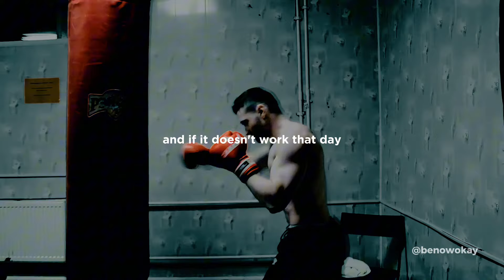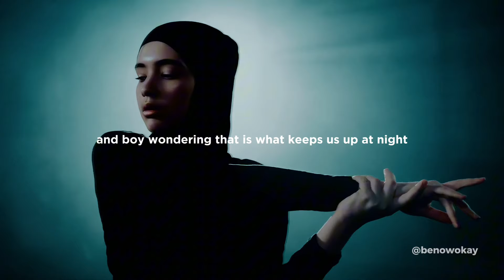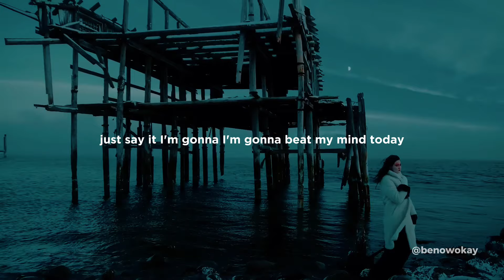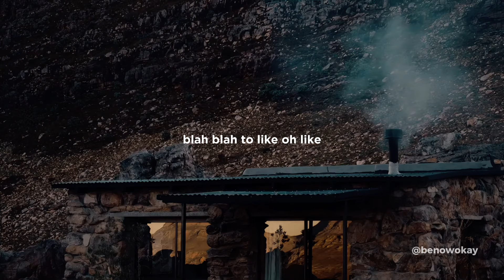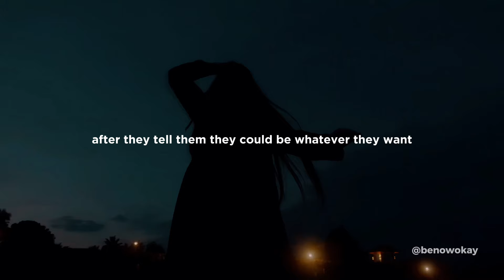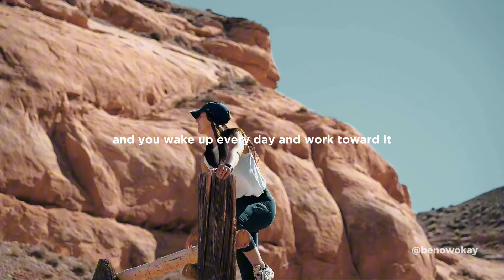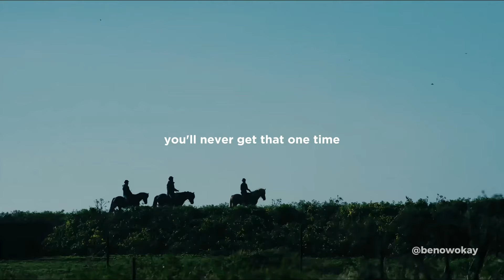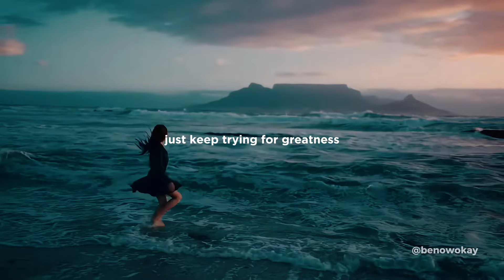Don't give up.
Motivational speeches deliver a powerful motivational speech on taking risks in life. In this inspiring audio, he shares valuable insights on embracing challenges, stepping outside comfort zones, and seizing opportunities. Tune in to this motivational video to ignite your courage and transform obstacles into stepping stones. Elevate your mindset with Denzel's wisdom and embark on a journey of personal growth. Don't miss this transformative motivational speech – your path to success begins with a single bold step!

start now motivation

a mindset that will change how you see yourself

change your life motivation

motivational video

how to improve yourself right now

trending motivational short video

how to change your life and become successful

success mindset motivation

why being alone is important for success

how to change your mindset to be more productive

youtube success motivation video